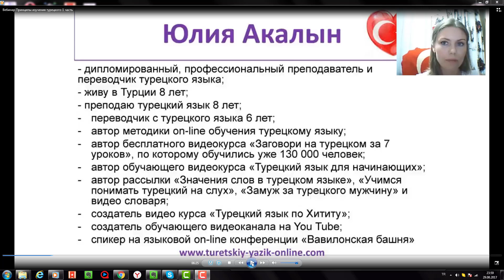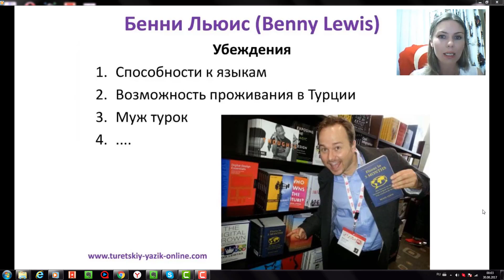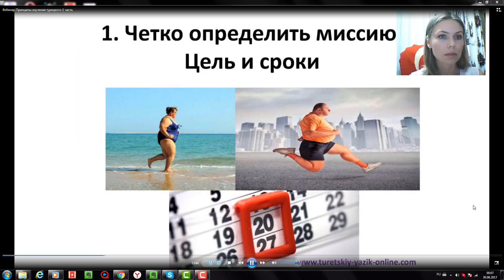Начало вебинара "Принципы изучения турецкого языка"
На последнем вебинаре я рассказывала об одном ирландском полиглоте Бенни Льюисе (Benny Lewis), который всегда считал, что нужно родиться со способностями к языкам, чтобы вообще выучить какой-либо язык, но затем он убедился, что это не так.
Это убеждение является всего лишь одной из сотен отговорок, к которым мы прибегаем, чтобы оправдать свои неудачные попытки выучить язык.
Как вспоминает Бенни, несколько лет тому назад он был абсолютно безнадежен во всем, что касалось языков: в возрасте 20 лет он мог разговаривать только на английском, был худшим в классе немецкого языка, а после 6 месяцев проживания в Испании едва ли мог набраться храбрости, чтобы спросить по-испански, где находится ванная комната.
Именно в этот период в жизни Льюиса наступил некий момент прозрения, в корне изменивший его подход к изучению языков: он не только преуспел в освоении испанского, но и получил сертификат Института Сервантеса (Instituto Cervantes), подтверждающий уровень владения языком на уровне С2 — в совершенстве. С тех самых пор Бенни начал активно изучать другие иностранные языки, и на данный момент может с легкостью вести диалог более чем на 12.
Ниже из короткого видео с вебинара вы можете узнать какие же убеждения мешают людям учить турецкий языки один из первых принципов изучения турецкого языка.
Ну а группы турецкого постепенно заполняются и уже 📌завтра повысится цена курс, а может и вовсе не останется мест. Что вас ждёт на курсе:
🇹🇷- занятия 2 раза в неделю по 90 минут + практика с носителем,
🇹🇷- видео уроки после каждого онлайн занятия + домашнее задание,
🇹🇷- онлайн клуб турецкого языка для практики вашего разговорного турецкого,
🇹🇷- бесплатные учебные материалы,
🇹🇷- обратная связь и ответы на все ваши вопросы.
Если вам не с кем общаться, а говорить хочется и нужно - этот курс для вас!

Уроки турецкого языка онлайн.

Онлайн-уроки турецкого языка для начинающих.